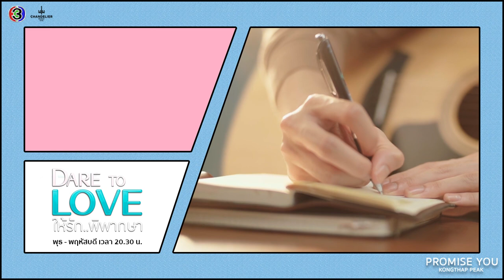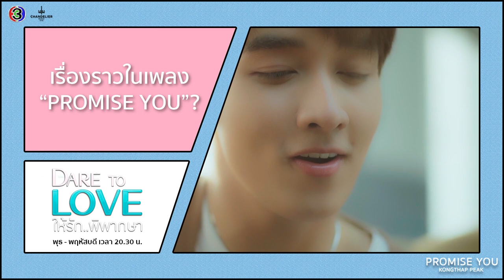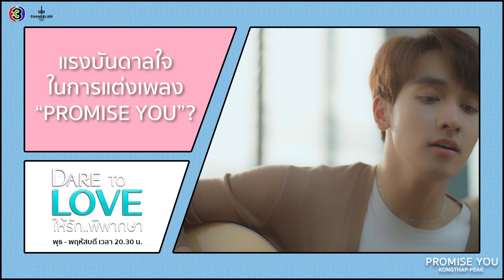บทบาทของพีคและแรงบันดาลใจในการแต่งเพลงประกอบละคร Dare To Love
คุณกล้าพอไหมที่จะเสี่ยงกับความรัก? ❤️ กองทัพพีค เบลล่าราณี นำทีมเสิร์ฟความฟิน! ที่จะทำให้คุณอิน! ไปกับเรื่องราวรักวุ่นๆ ของแก๊งค์ทนาย
❣️ให้รักพิพากษา วันพุธ-พฤหัสบดี เวลา 20.30 น. ดูสดทาง ช่อง3กด33 และดูออนไลน์ทาง